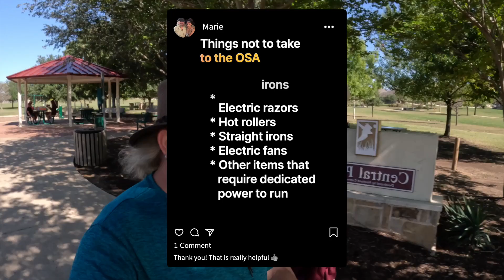Jump Into Adventure: Costa Rica Travel Tips Revealed!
Are you ready to jump into adventure? In this video, we'll be sharing our upcoming trip to Costa Rica with you. We'll be covering everything from the experiences we have already planned to the recommendations that Marie has after spending time in the country.

Costa Rica is an amazing country with so much to offer, and we're excited to jump into it with our eyes and ears open! In this video, Marie will be sharing her experiences after traveling to the country and giving us some great recommendations for what to do and see while we're there.

Links Mentioned in the Video

   ☕  *Coffee anyone?* ☕
If you would like to support our channel, consider buying us a coffee so that we can make it through the long nights of editing videos and sharing our experiences with you.